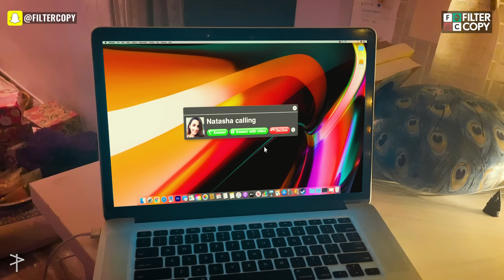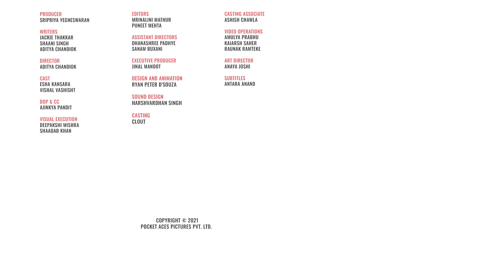FilterCopy | Almost Shaadi At 4AM | Ft. Esha Kansara & Vishal Vashisht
WFH = Weddings From Home
Here's how couples are getting married these days. Here's a fun video on virtual wedding😁

Producer
Sripriya Yegneswaran

Writers
Jackie Thakkar
Shaani Singh
Aditya Chandiok

Director
Aditya Chandiok

Cast
Esha Kansara
Vishal Vashisht

Secondary Cast
Aditya Chandiok
Saurabh Chugh
Yajur Bawa

Dop & Cc
Ajinkya Pandit

Visual Execution
Deepakshi Mishra
Shaadab Khan

Editors
Mrinalini Mathur
Puneet Mehta

Assistant Directors
Dhanashree Padhye
Sanam Buxani

Executive Producer
Jinal Mandot

Sound Design
Harshvardhan Singh

Casting
Clout

Casting Associate
Ashish Chawla

Video Operations
Amulya Prabhu
Kaiarsh Saher
Raunak Ramteke

Art Director
Anaya Joshi

Subtitles
Antara Anand